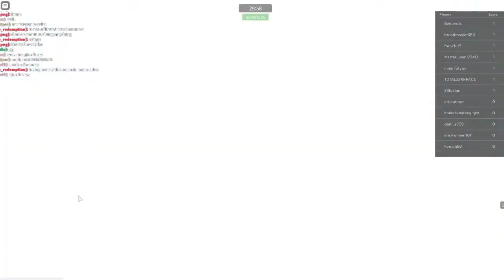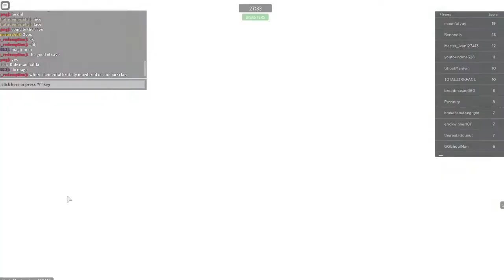Combat Warriors New Wera.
W for weapons.